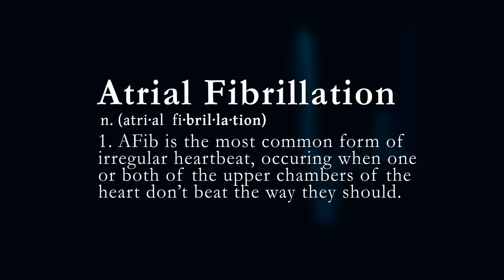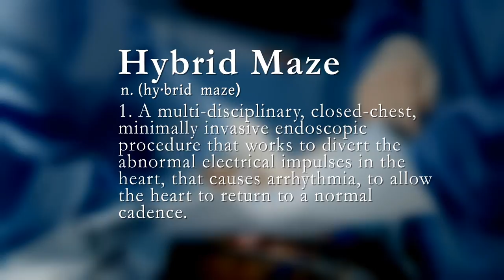Levinson Heart - David Yager LONG version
Meet David Yager, who was experiencing atrial fibrillation and congestive heart failure. David then had the hybrid maze procedure followed by a catheter ablation at Chippenham Hospital’s Levinson Heart Institute. Today, David says he is feeling the best he’s ever felt.